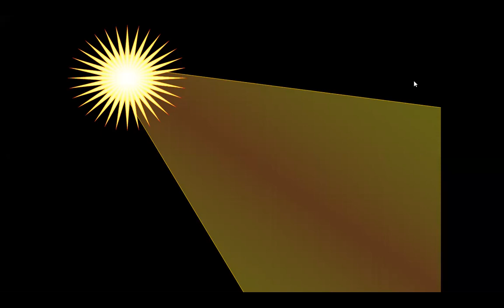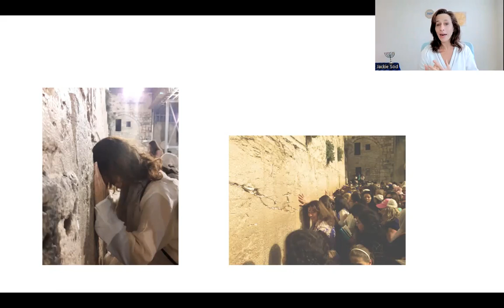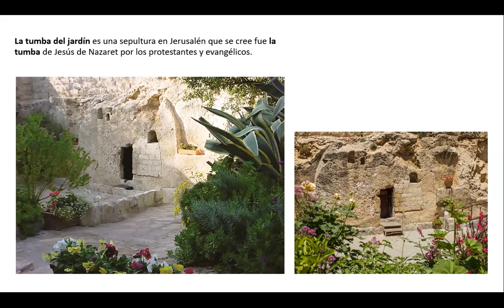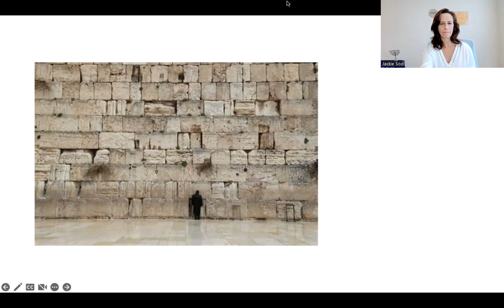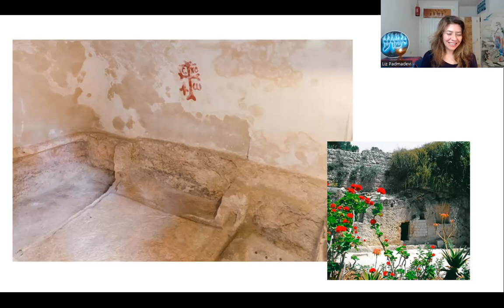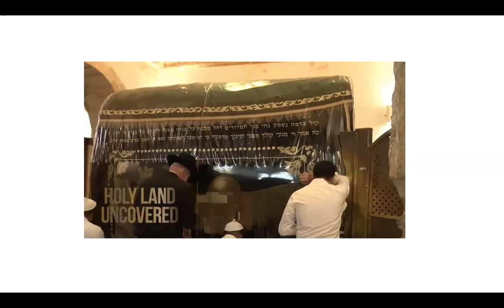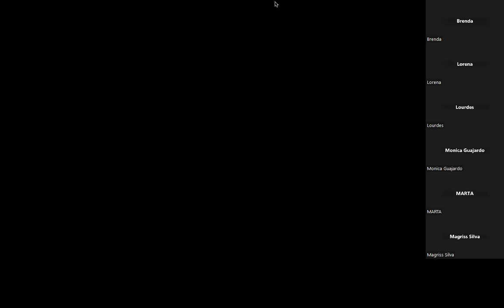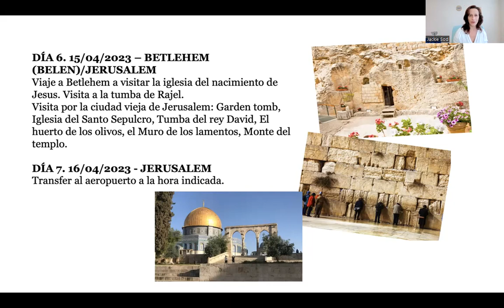VIAJES ASTRALES, PROTECCION Y LUGARES DE PODER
Aprende en este video a relajarte y viajar sutilmente a otros lugares del planeta con tu cuerpo astral, aprende a limpiar tu energia, a incrementarla y a desarrollar mas voluntad , en especial descubre algunos lugares de Israel con nosotras. Jackie Sod y Liz Padmadevi